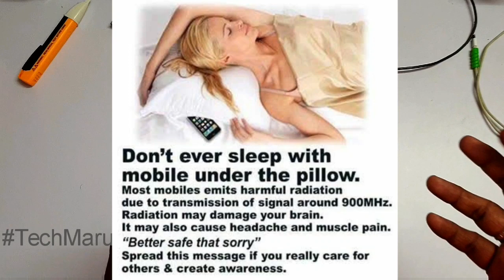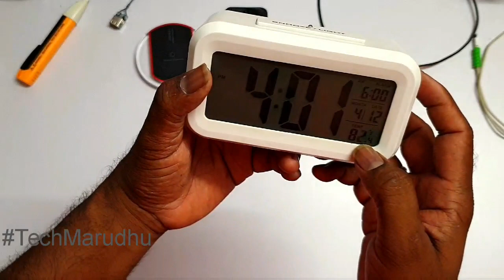5 Electronic Gadgets | Apple SE Wireless charger | TDS Meter| Voltalert| Bedroom Clock.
TDS meter
Voltalert
Apple SE Wireless charger
Bedroom Clock